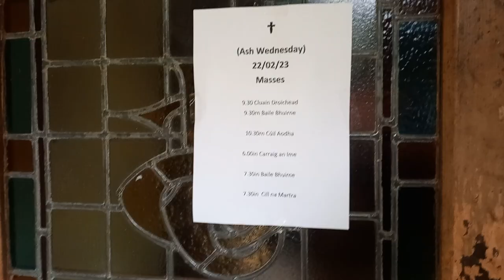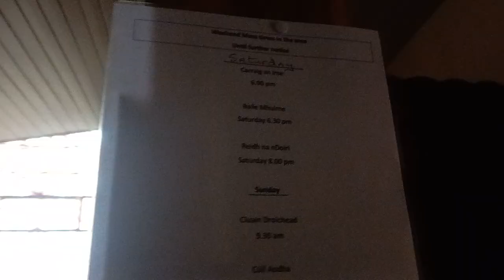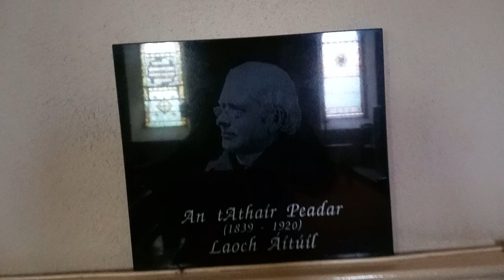St. John the Baptist Church ⛪️ in Carriganimmy in County Cork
St. John the Baptist Church ⛪️ is a Roman Catholic Church located in the village of Carriganimmy/Carriganima in County Cork. It was built around 1820. It is one of two churches in Clondrohid Parish in the Diocese of Cloyne.